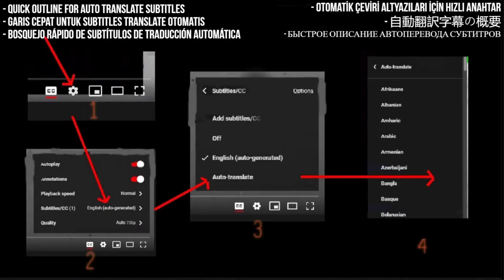(G)I-DLE - Link and Sync Reaction - TOMBOY - Official Music Video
Link and Sync Link - quick launch 1:38

I React To (G)I-DLE - 'TOMBOY' Official Music Video